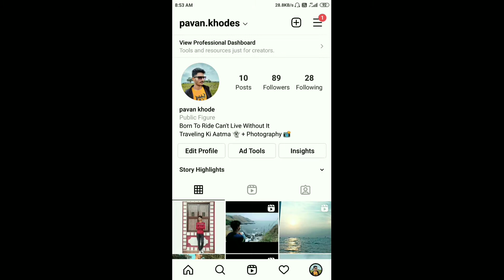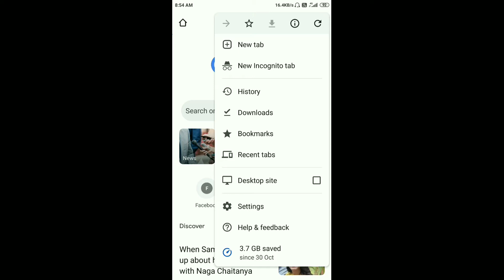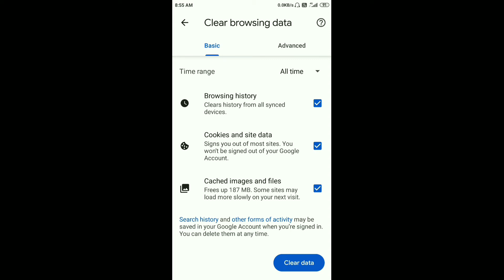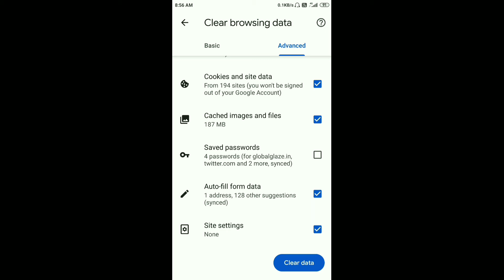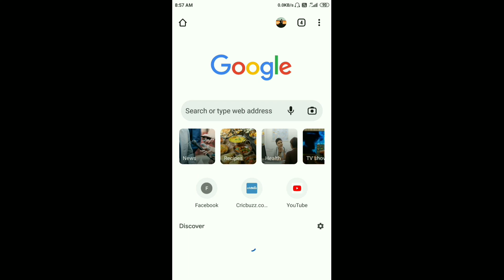Chrome browser ka data clear kaise karen | how to clear search history on chrome 2021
About this video :

chrome browser ke sare data ko clear kaise kare aur chrome browser ke sare search history ko delete kaise kare 1 hee click me to aap bhi apne chrome browser ka data ko aur search history ko delete karna chahte ho to iss video ko end tak zaroor dekhna iss video me aap ko bataya hai ki chrome browser ki all data history clear kaise kare to umeed karta hu aap ko ye video pasand aayega